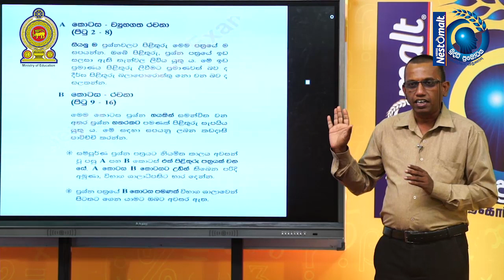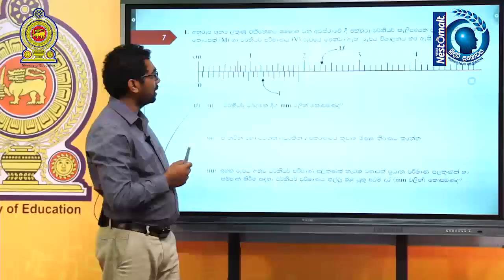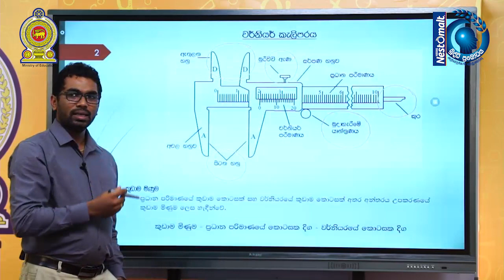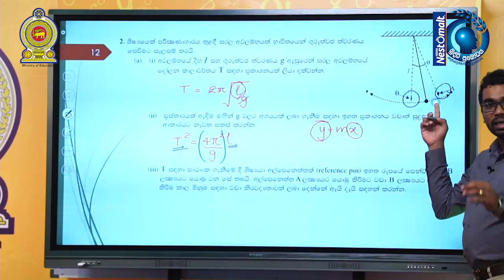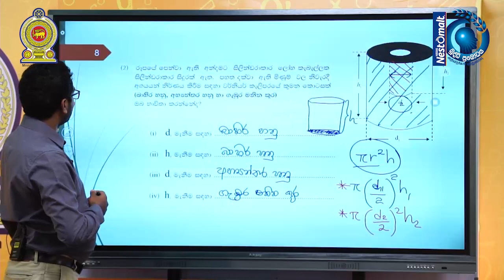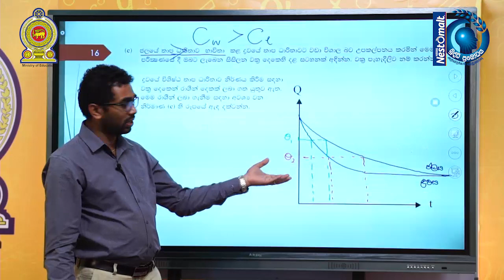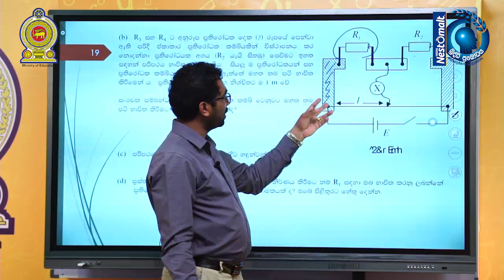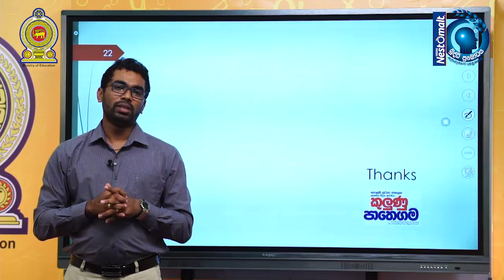16 09 භෞතික විද්‍යාව 03 කොටස Sinhala